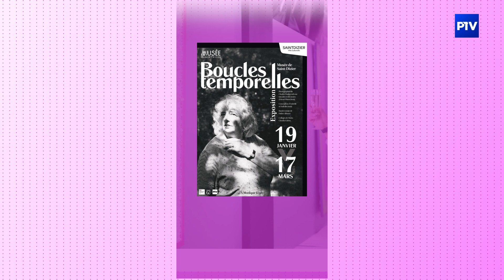L'Agenda | Mercredi 13 mars 2024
Aujourd'hui dans votre agenda :
- Exposition : Boucles temporelles, jusqu'au 17 mars au Musée de Saint-Dizier
- Chanson d'amour pour ton bébé, mercredi 27 mars à l'Orange Bleue de Vitry-le-François
- Hansel, Gretel, jeudi 11 avril au Théâtre de Saint-Dizier
- Le condor, vendredi 15 mars à la salle des Fêtes d'Eurville-Bienville